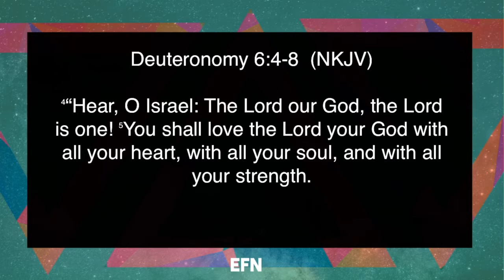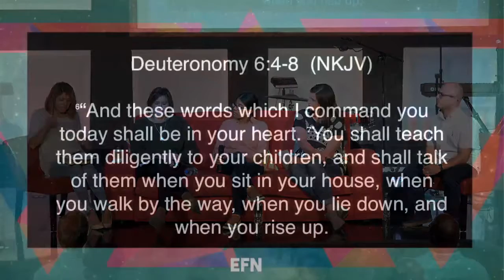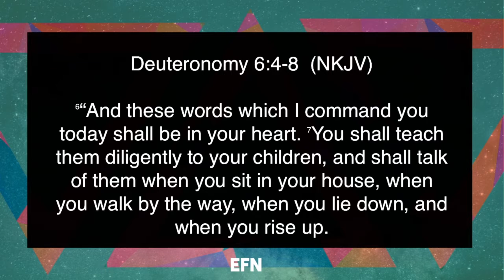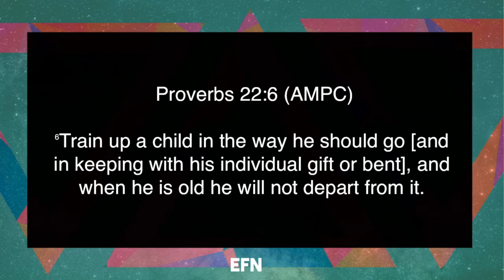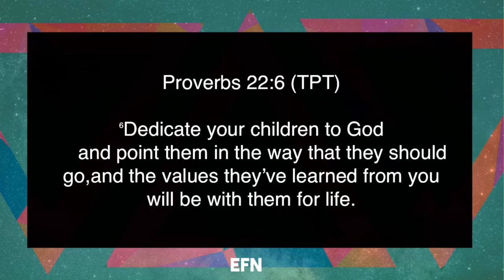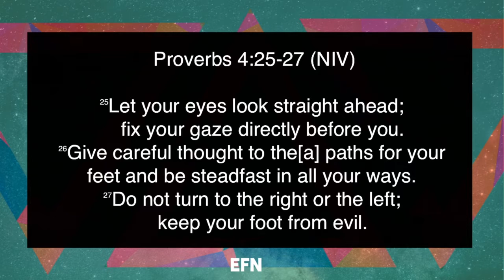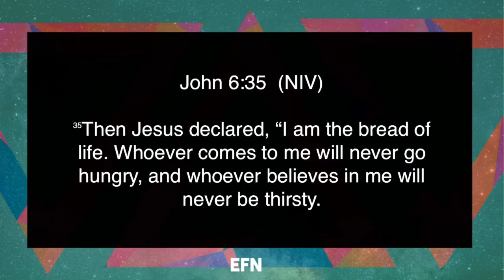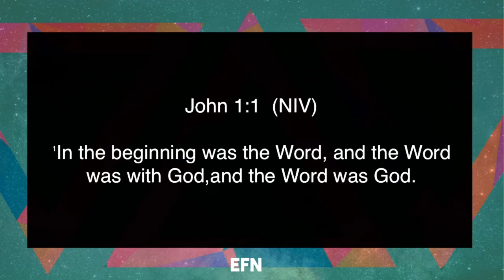Elevate Family Night 06.20.18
Elevate Family Night
06.20.18
Pastor Virginia Ruiz, Jessica De La Rosa, Jessica Bernabe, Mara Culley, George Flores

Trusting God
Pastor Mauricio Ruiz
Elevate Church
Encouragement
Elevate Church Newhall
Hope
Wisdom
Restoration
God
Jesus
Church
Church Service
Mothers
Woman of God
Spirituality
How to Stay Positive
Kingdom
Christian
church sermon
Joyce Meyers
Pastor Steven Furtick
Virtuous woman
Holy Spirit
Spiritual Journey
how to be happy
suicidal
overcoming obstacles
overcoming suicidal thoughts
teen suicide
teen christians
spiritual journey
spiritual walk
the rapture
understanding the bible
Bible
Wisdom
Christian
Hope
Purpose
How to find your purpose
Invasion
Invading The promises of God
Exodus
Unity,
Victory
Support your neighbor
Revival
Bethel Music
Elevation Worship
Strength
overcoming obstacles